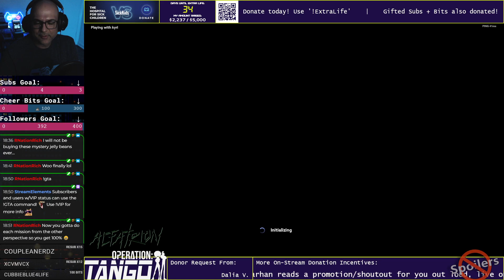Operation: Tango — Mission 2: A High-Tech Target [Agent]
This is a slice of our 6-hr charity stream to raise funds for SickKids Hospital via Extra Life! Kyrioke and I played through Operation: Tango and had a blast!